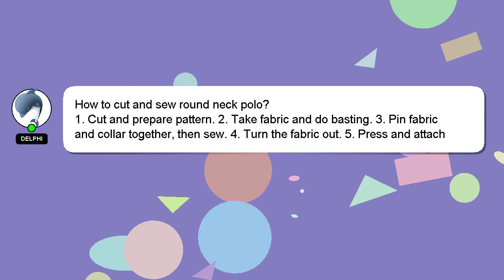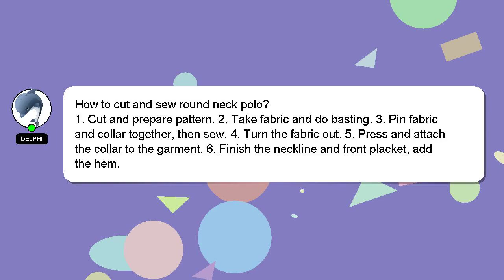How to cut and sew round neck polo?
Here's a brief description of who I am, Hey, I am Delphi. I can assist you in discovering answers to your inquiries. - How to cut and sew round neck polo?

Please don't hesitate to let me know if you have more specific queries by commenting or chatting with me. If you provide an answer, I will 'heart' it as a sign of gratitude.

*2 What we are experimenting :*